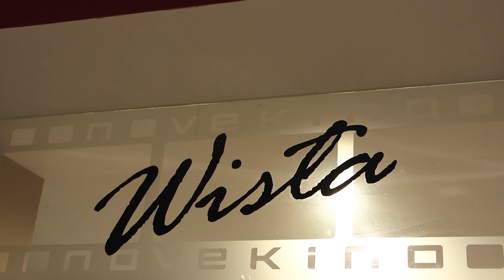Premiera filmu "Powołany" w Kinie Wisła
We wtorek 5 kwietnia 2022 roku o godzinie 20:00 w Kinie Wisła miała miejsce premiera filmu "Powołany". Sala kinowa wypełniła się po brzegi, a wśród obecnych osób nie zabrakło twórców, producentów, sponsorów, aktorów oraz głównych bohaterów tego dzieła. Uroczystość poprowadził Rafał Patyra.

Film "Powołany" będzie dostępny na platformie YouTube całkowicie za darmo! Premierę zaplanowano na Wielki Czwartek, 14 kwietnia 2022 roku na godzinę 7:00. Można go będzie znaleźć na kanale Fundacji Filmowej Powołany. Dla wielbicieli seansów kinowych twórcy dzieła zaplanowali pokaz specjalny filmu "Powołany" z ich udziałem! Bilety na to wydarzenie są już dostępna, a odbędzie się ono już 27 kwietnia o 19:00 w Kinie Wisła.

“Powołany” to fabularyzowany film dokumentalny, który opowiada o miłości i mocy Bożej przejawiającej się przez posługę kapłanów.

Realizacja i montaż: Kamil Latuszek
Reporterka: Marta Karpińska